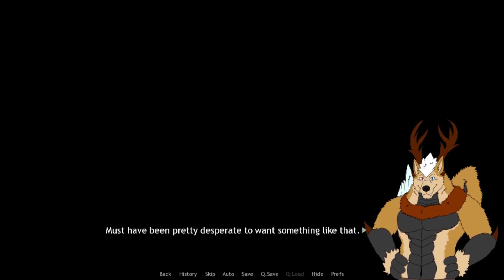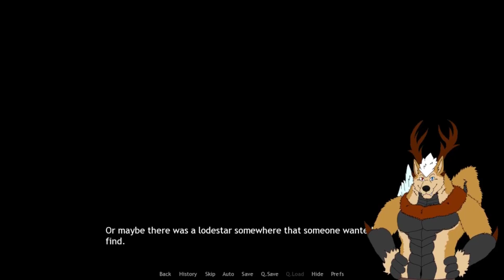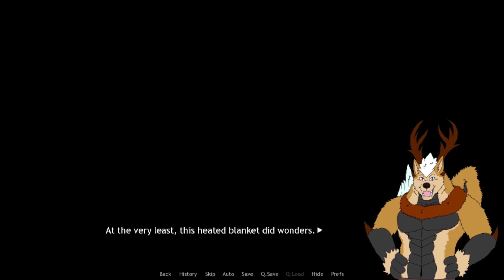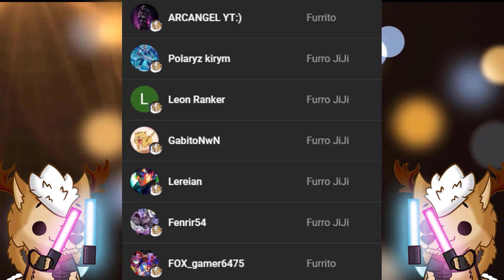Remember The Flowers Cap.19 - Una Cena Agradable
Por fin toca disfrutar de un rato agradable con nuestros salvadores x3, al menos parece ser que estamos en buenas manos :3